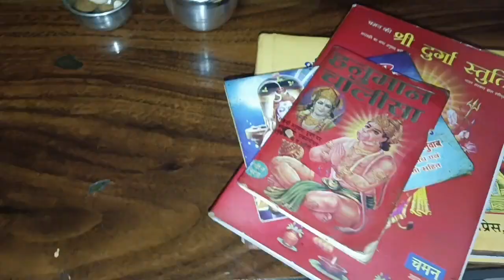गर्मियों की दिनचर्या summer morning routine